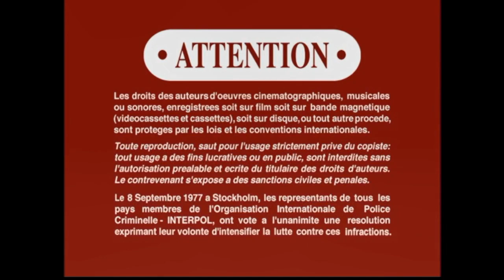Inicio DVD La Boda de Mi Mejor Amigo 2001 (Argentina)